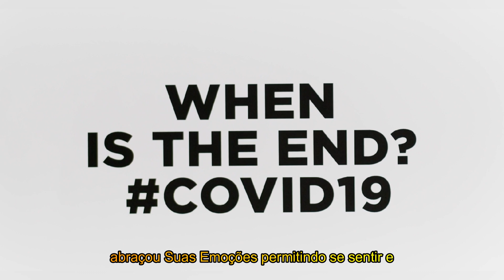Cintia, esta mensagem é para você l Motivacional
"Cintia, você é uma pessoa incrível, cheia de potencial e determinação. Não deixe que nada nem ninguém te impeça de seguir em frente e alcançar seus sonhos. Mantenha-se firme em seus objetivos, pois cada passo que você dá te aproxima mais da sua realização. Confie em si mesma, acredite no seu potencial e lembre-se de que você é capaz de superar qualquer desafio que surgir no seu caminho. Você tem dentro de si tudo o que precisa para vencer. Vá em frente e brilhe, Cintia!" 🌟💪